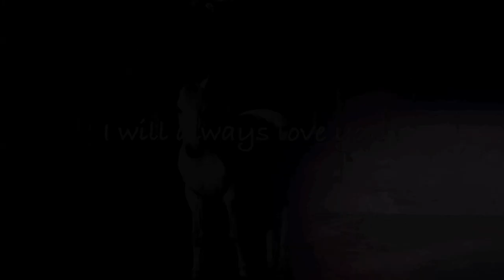Oxer Des Perchers ♥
* HD is sexy *
Merci à xInfinite160112 pour l'audio !
Et bien sur un grand merci à Mélodie (D'oxer Des Perchers) pour m'avoir autoriser d'utiliser ses vidéos ♥

Me voila avec une vidéo pour un couple que j'aime beaucoup qui est Oxer Des Perchers et Mélodie Granger ! Je tenait vraiment à faire un montage sur eux vue leur belle complicité ! ♥

Dans l'ensemble c'est une vidéo très simple vue les rythmes de la musique mais personnellement j'aime bien :)
C'est moi qui ai fait la textures et les lyrics et bien sur le montage aha ^^ Mais l'audio vient de xInfinite160112, les vidéos originales de la chaine Granger Mélodie et les photos de la page facebook Oxer Des Perchers (tous les liens sont plus bas) ♥

La musique je l'aime vraiment beaucoup, l'audio aussi qui vient du film "The fault in your stars" je croit :) ♥

Ça vous plait que je fasse des vidéos sur des couples équins ? :) Parce que ça fait deux fois de suite que j'en fait donc si ça ne vous plait pas il faudrait me le dire que j'arrête ^^ ♥

//INFOS//
Logiciel : FinalCutPro
Temps : Plus de 3 heures